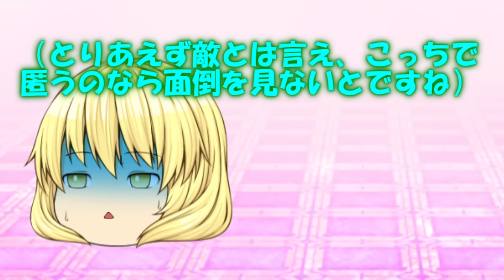専属神篇第3幕EP5～Stella Cinderella～226話「戦闘後の息抜き」